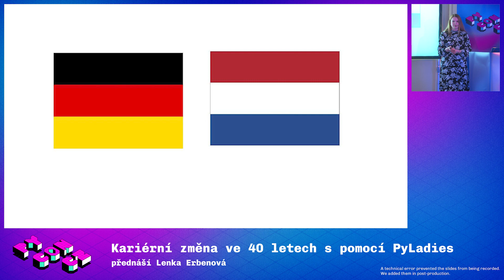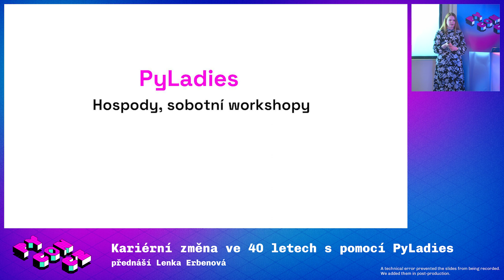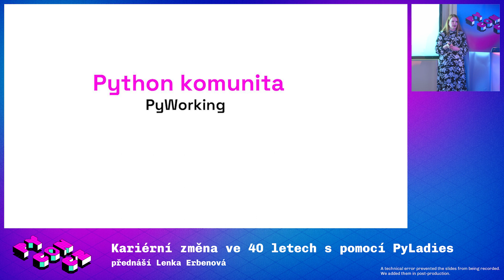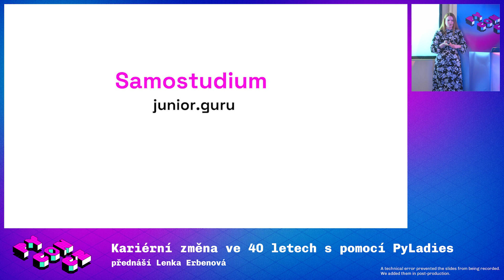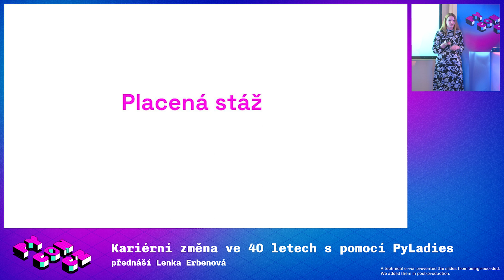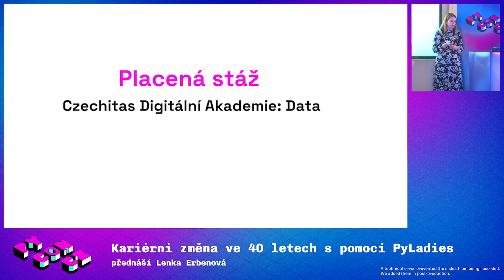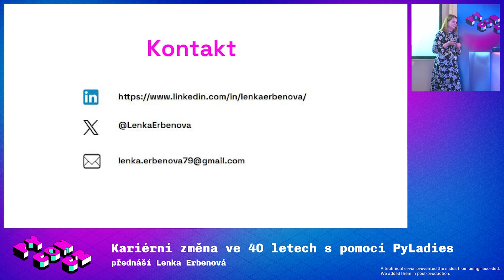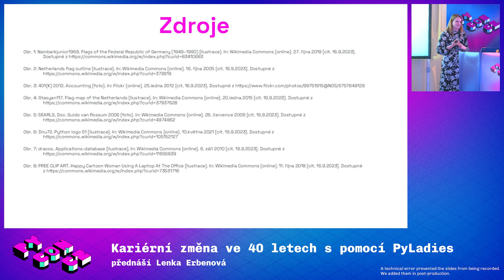Lenka Erbenová: Kariérní změna ve 40 letech s pomocí PyLadies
Sdílením vlastního příběhu bych chtěla inspirovat začátečníky na jejich cestě k IT.

Dozvíte se, jak mě, personalistku a účetní, vůbec napadlo začít o IT uvažovat, kam směřovaly moje první kroky a kam jsem se během čtyř let dostala.

Proč zrovna Python? Kdo a co mi nejvíc pomohlo? Jakou roli v tom sehrála Python komunita? Jaké je být ženou v IT? A jak vidím svoji budoucnost?